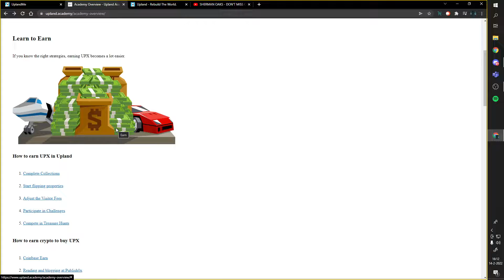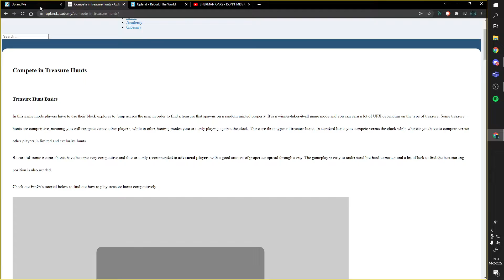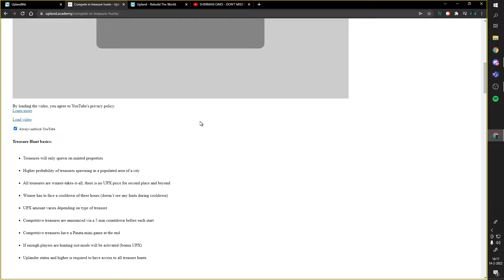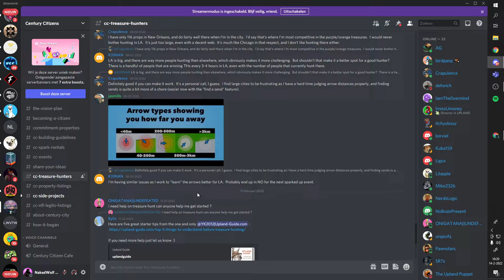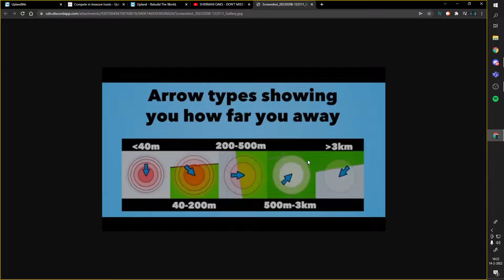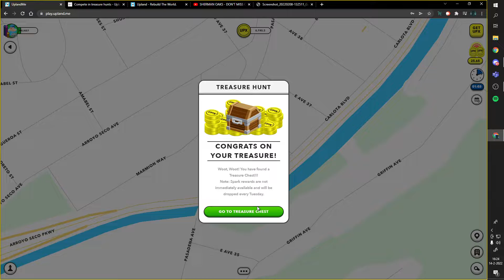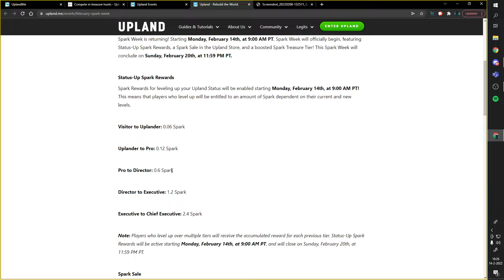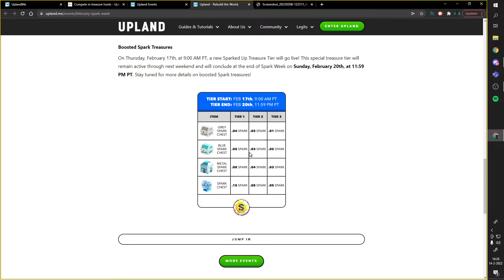HOW TO DO TREASURE HUNTING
FEBRUARY 17TH there is sparl week, be ready to treasure hunt getting double amount sparks! HAPPY VALENTINES Y'ALL.